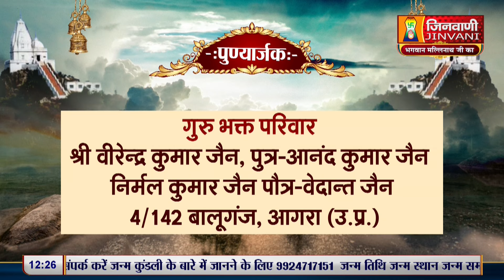Praman Sagar Ji Maharaj || 09 April 2024 || Mangal Pravachan Jinvani Channel A011381,A011441